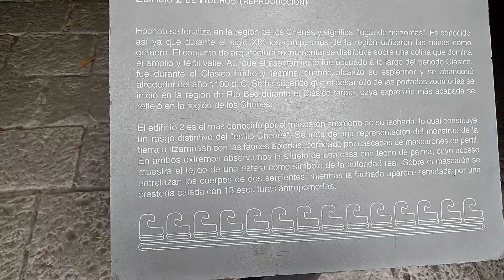MUSEO DE ANTROPOLOGÍA EN CDMX PARTE 8 VIDEO #237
HOLA
        LA ENTRADA EL DOMINGO ES GRATIS UNA GRAN EXPERENCIA INOLVIDADLE DESDE LA CDMX  CERCA DE CHAPULTEPEC